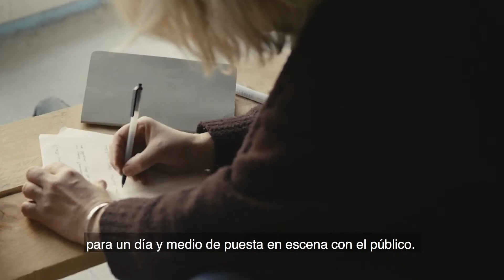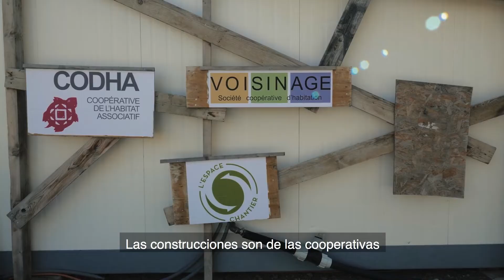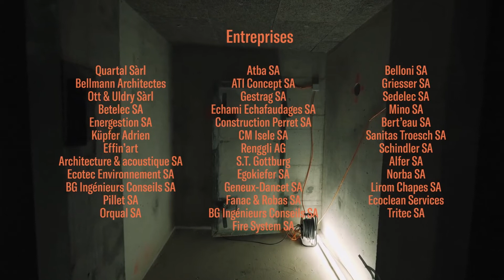MATZA SUPERSTRUCTURE 2017 esp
MATZA is a manifesto project that aims to use art to address current social and environmental issues. It is based on principles of collective dynamics and immersion within emblematic territories. MATZA was founded by Swiss artist Séverin Guelpa in 2014.

A film by Michael Hartwell about Séverin Guelpa's MATZA project in one of Geneva's most important construction sites, February 2019.